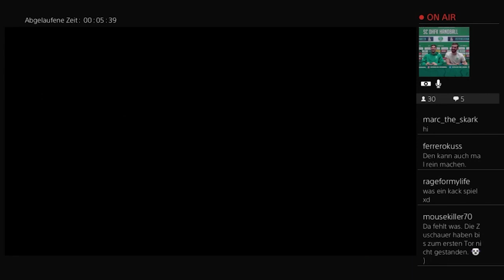Zwei Profis Vier Daumen - THW Kiel vs. SC DHfK Leipzig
In diesem neuen Format erstellen unsere Bundesligaprofis virtuelle Prognosen vor ihren Auswärtsspielen. In der ersten Ausgabe "Zwei Profis Vier Daumen" haben Marc Esche und Marko Mamic sich als Orakel geübt und das Duell THW Kiel gegen SC DHfK Leipzig (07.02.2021) ausgetragen.